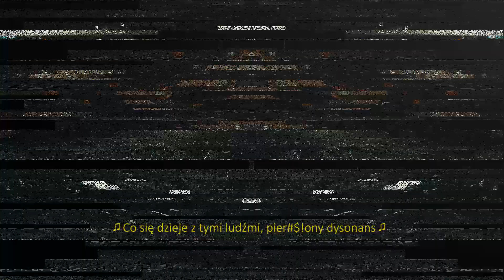Skytone hot16challenge2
W związku z panującą pandemią, integralną częścią akcji staje się zbiórka charytatywna - Beef z koronawirusem hot16challenge - organizowana wraz z fundacją Siepomaga.pl. Pieniądze w całości zostaną przeznaczone na pomoc lekarzom i szpitalom w walce z COVID-19.

Nominacje: Rioz, Bonkerz, Clarx

Nominations: Rioz, Bonkerz, Clarx